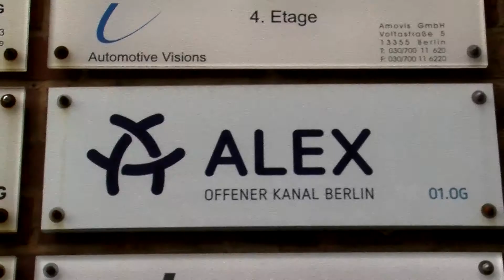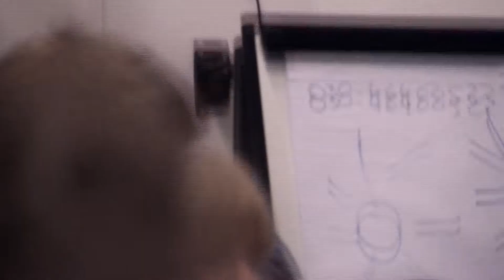Workshop TV Filmproduktion und Webserie Januar 2k12 Tag 03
Vom 13. bis 15. Januar und 19. bis 22. Januar 2012 erhalten die Teilnehmer im 7-tägigen Workshop einen umfassenden Einblick in die wesentlichen Abläufe der Film-, Web- und Fernsehproduktion.Im Mittelpunkt steht dabei die Produktion eines kurzen fiktionalen TV-Beitrages als Gemeinschaftsprojekt, wobei jeder Teilnehmer verschiedene Aufgabenbereiche übernimmt.